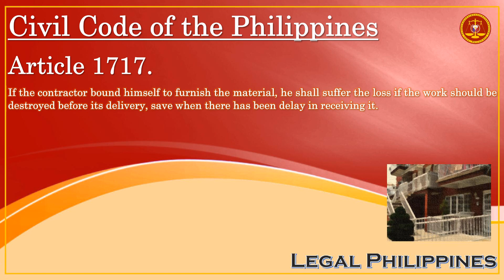Civil Code of the Philippines, Article 1717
CC1717
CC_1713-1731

Republic Act No. 386 Civil Code of the Philippines, Book IV Obligations and Contracts, Title VIII Lease, Chapter 3 Work and Labor, Section 3 Contract for a Piece of Work

Article 1717. If the contractor bound himself to furnish the material, he shall suffer the loss if the work should be destroyed before its delivery, save when there has been delay in receiving it.